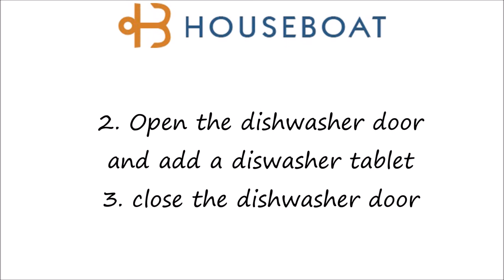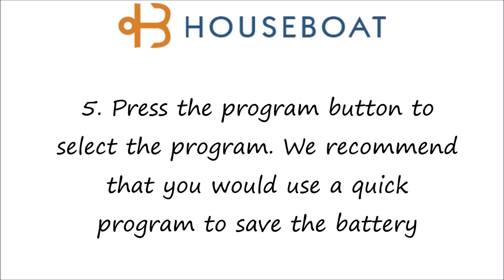How to use a dishwasher?